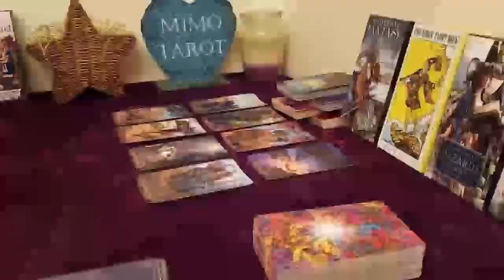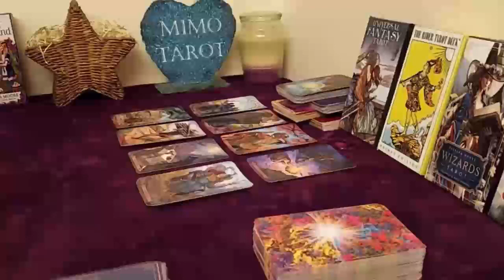taurus tarot love reading general reading about your love